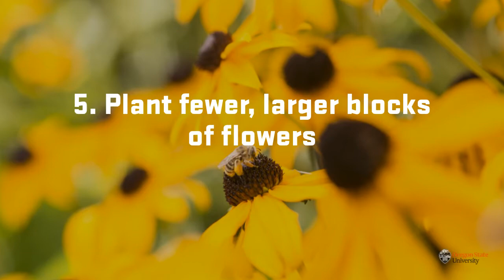Creating Pollinator Habitat: 10 Principles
Follow these 10 principles to turn your garden into a pollinator paradise. Plant flowers of different shapes, aim for continuous flowering and be sure to feature native plants. Include bulbs, shrubs and trees in your planting plan, and leave some bare dirt for ground-nesting bees. Learn more in "Enhancing Urban and Suburban Landscapes to Protect Pollinators," available